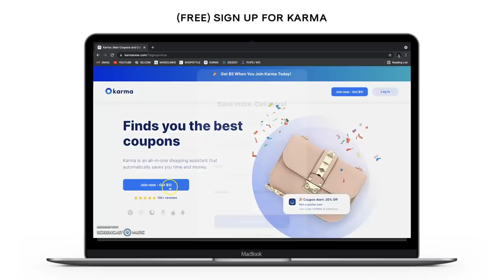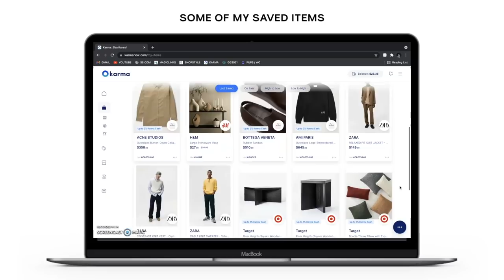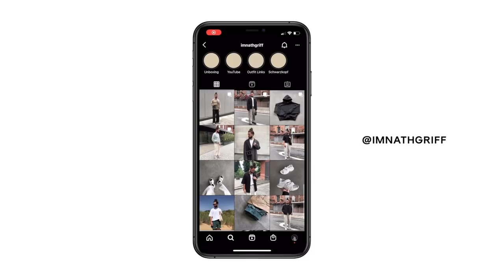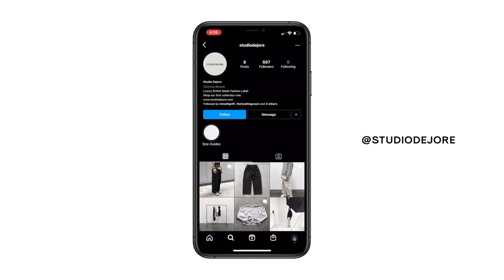Fall Fashion Haul/Pickups + $100 GIVEAWAY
Karma is an all-in-one shopping assistant that automatically helps you shop smarter and save time and money automatically.

- Comment: Your favorite online retailer + Your Instagram handle
*Winner will be contacted via Instagram DM (09/28/2021)
*Enter as many times as you'd like - in the comments below

Follow For More:
IG / TikTok / Twitter: @steviesalle

Items Mentioned / Worn:
H&M Coat: *Not available online yet
H&M Sweats
H&M Beanie
Studio Dejore: @studiodejore on IG
Loewe Puzzle Bag
Balenciaga Tracks
Brown Vest (Similar)

Creative Credits:
Channel Intro By: Louis Peters / @peterslouiswip